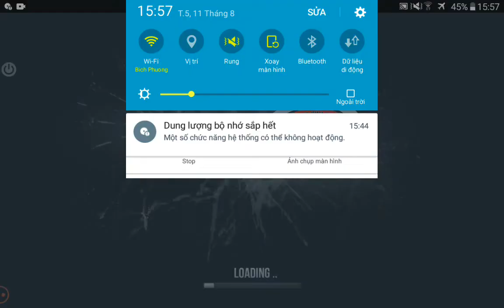traffic rider : cuối cùng cũng hack được